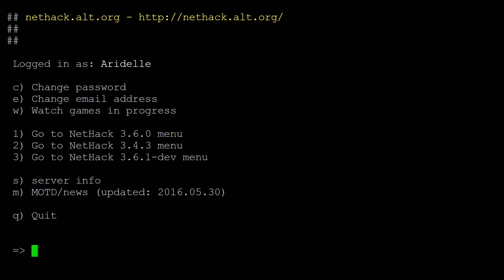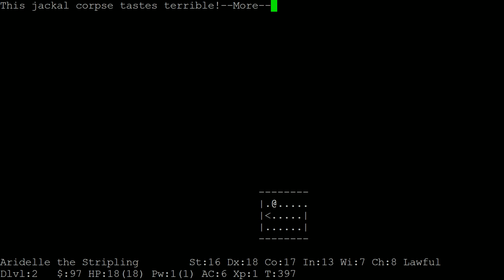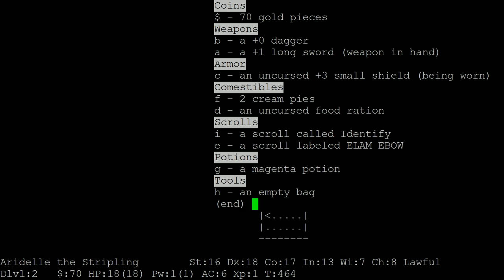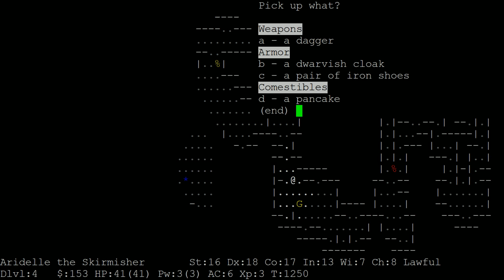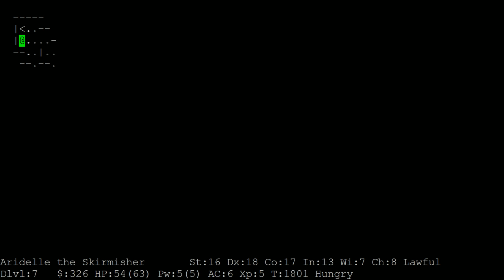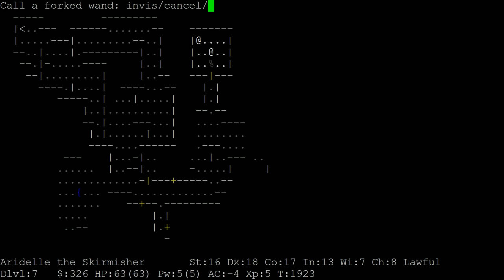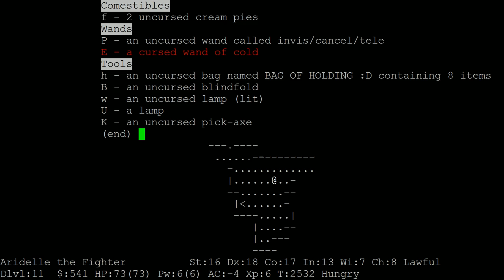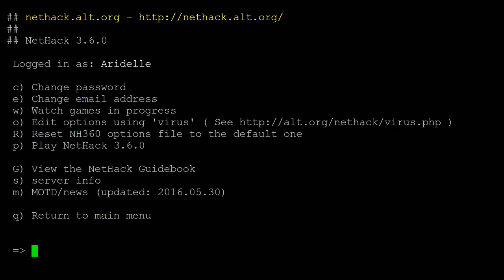OLD SCHOOL GOODNESS! | Nethack #1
Let's take a look at one of my favorite games ever, Nethack! Old school DOS goodness makes me so happy :)